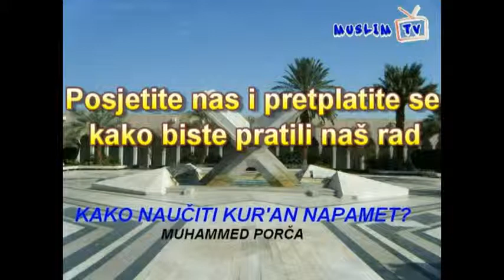Kako naučiti Kur'an napamet Hfz mr Muhammed Porča